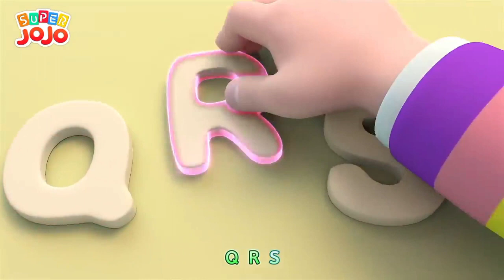Happy Halloween Song Halloween Music for Kids + Nursery Rhymes Kids Park Sing Along Song For Kids